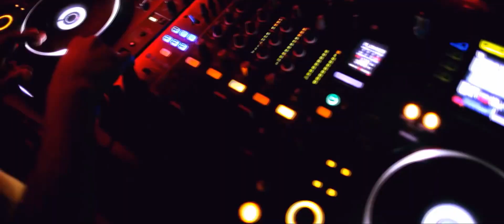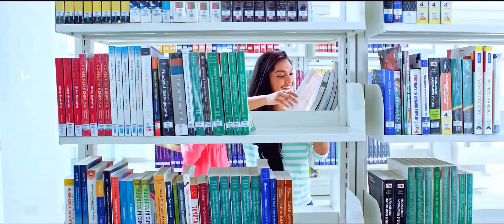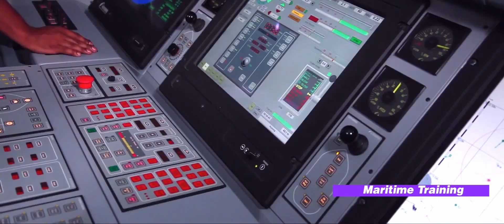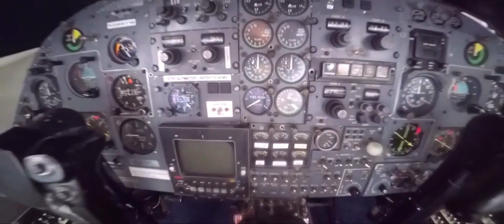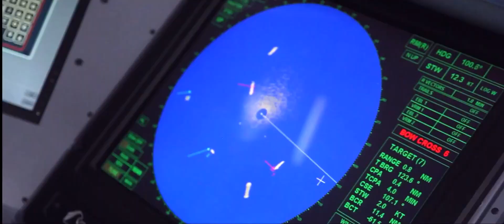Study In Sri lanka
Educational opportunities in Sri Lanka spanned from Accounting, Management, Bio-Science, ICT, Marketing, Nursing, Engineering, Architecture, up to fashion designing and much more.

Moreover, Sri Lanka provides not only high-quality education, backed by Government patronage but also wider opportunities in an array of sports and leisure.